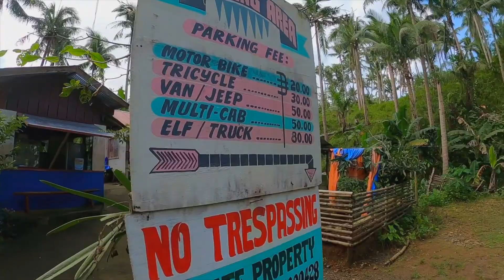Paradise all to myself‼️ Taktak falls Siargao Surigao del Norte Mindanao • Filipino Travel Vlog